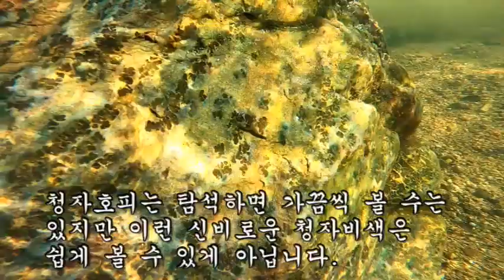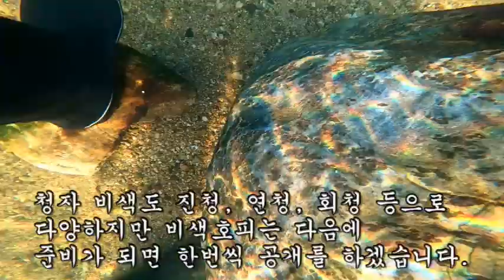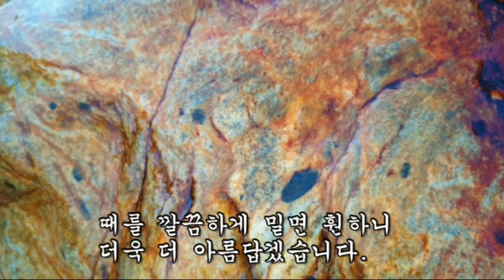호박같이 생긴 둥그스런 황금덩어리 발견~